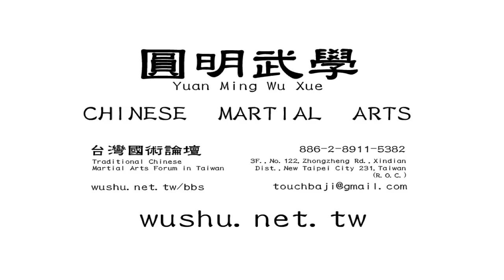螳螂拳 台灣武術論壇每月一招2016.03螳螂拳-螳螂捕蟬27 Teaching Martial Arts Mon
Traditional Chinese Martial Arts Forum in Taiwan